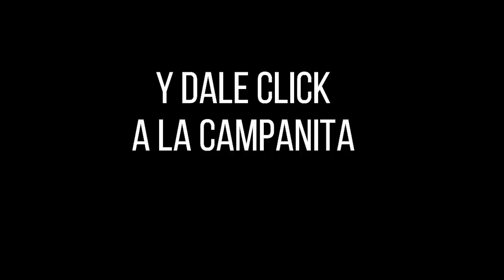LOTERÍA DEL META Resultado MIÉRCOLES 29 DE JUNIO de 2022 PREMIO MAYOR Y PREMIOS SECOS ✅🥇🔥💰